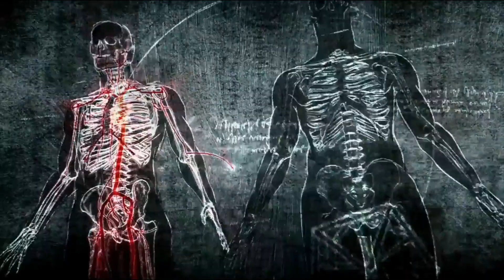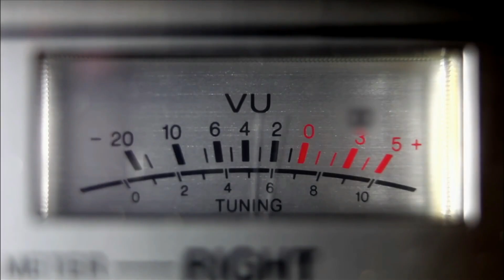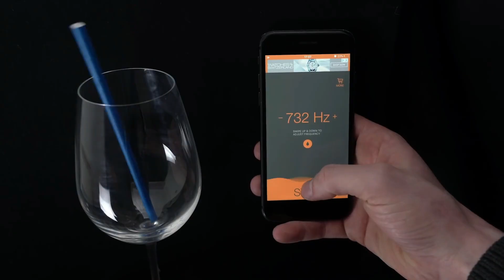Тайна обнажённого звука